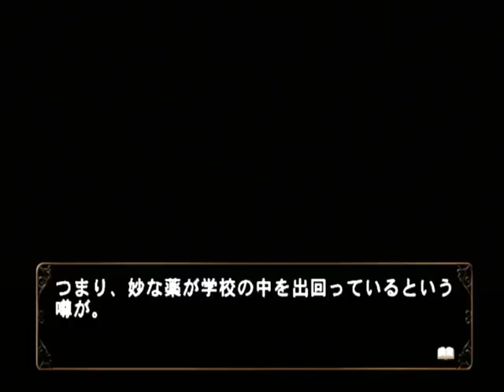【PS2】何処へ行くのあの日 光る明日へ Part２ ～何か黒くて大きな物が通り過ぎていったような気がしたのだ 【スタートオンゲームズ】【スタゲー】【JAPAGE】